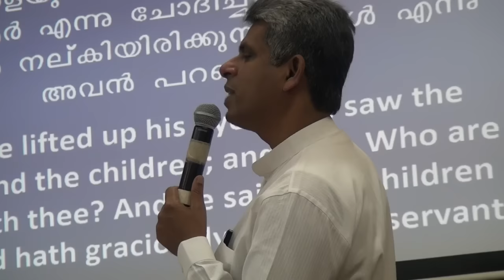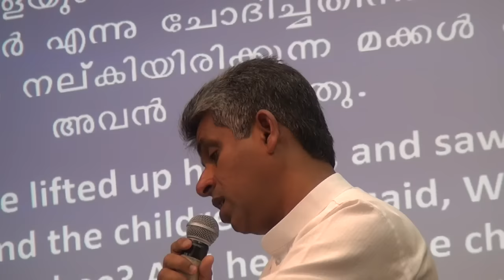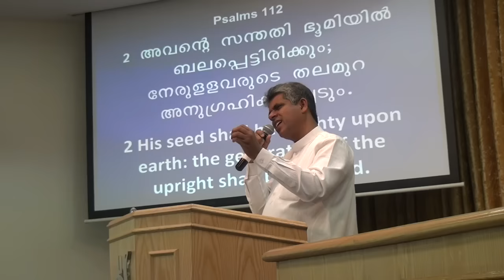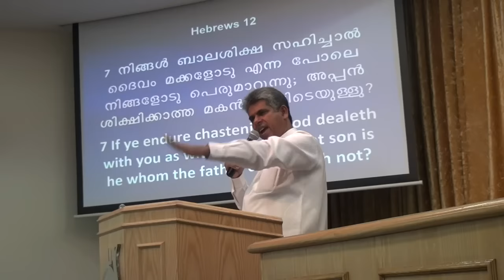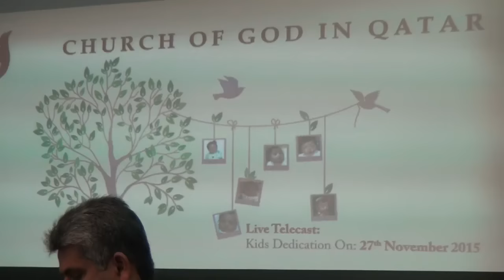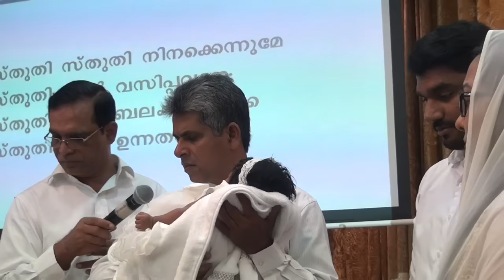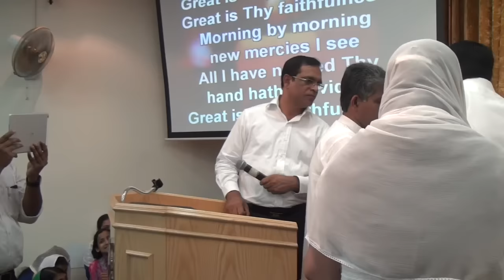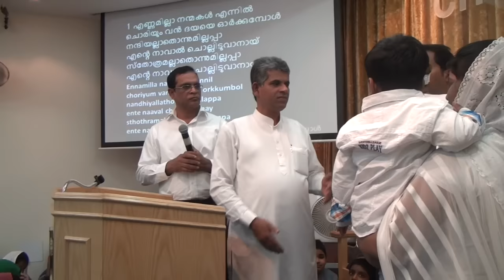Message and Dedication of Kids on 27 Nov 2015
KIDS DEDICATION on 27 Nov 2015
Son's of
Anish & Blessy; Baby: JONATHAN
Robin & Deepthi; Baby: NATHAN
Biji & Gigi; Baby: CRISPIN;

Daughter's of
Gem & Nija; Baby: GIA
Georgee & Beena; Baby: ANNA
Joe & Daisy; Baby: JULIANNA

Church of God in Doha